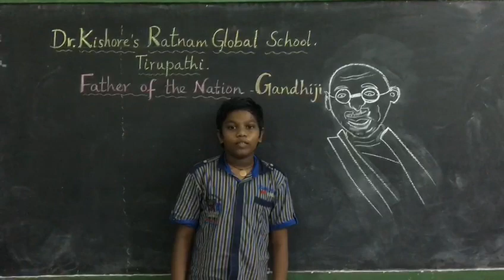GANDHI JAYANTHI - Short Speech by Primary students of Dr.Kishore's Ratnam Global School, Tirupati.